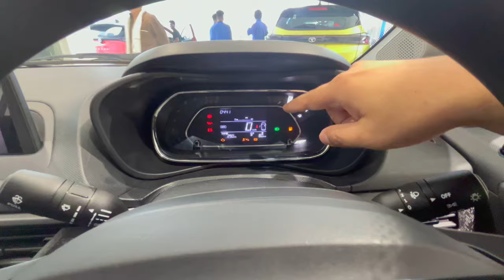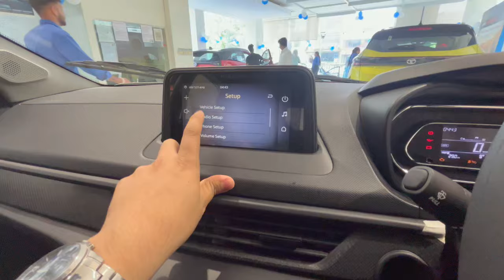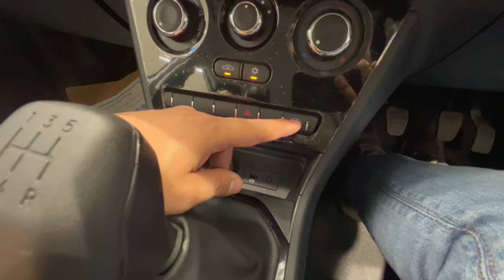मात्र ₹ 8.90 लाख में Base Model हों तो Nexon जैसा 💪 2024 Tata Nexon Smart Plus Review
Hello Motor Soul Family,
This Video will cover all the necessary points related to 2024 Tata Nexon Smart + Review .
It will cover below points :
- Interior
- Exterior
- Pricing
- You should buy or not ?
- Verdict.